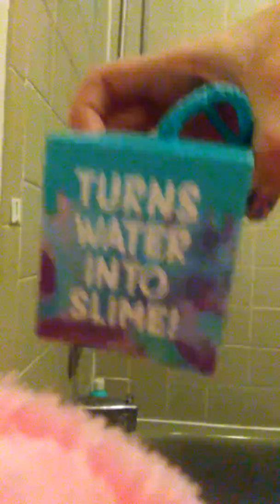Bathbomb fun time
Follow on
Musically beccacoolgirl1234

Lets have fun in the bath